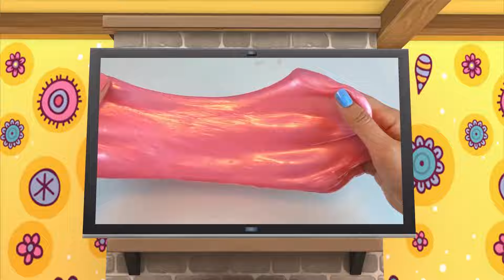Wheels On The Bus Go Round and Round + Old MacDonald Had A Farm Nursery Rhymes | Lala & The Bear